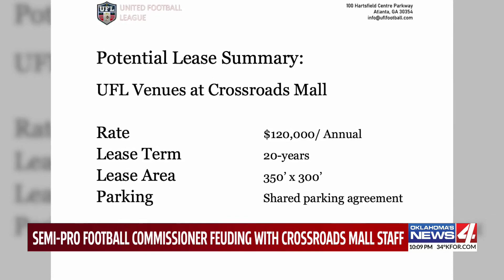OKC Wanglers / Crossroads Mall